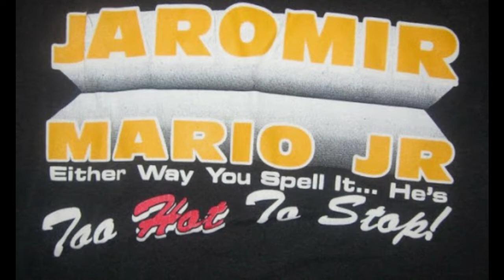How good was Jaromir Jagr?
Jaromir Jagr - Pittsburgh Penguins - Czech Republic - Rytíři Kladno - Washington Capitals - New York Rangers - Avangard Omsk - Philadelphia Flyers - Boston Bruins - New Jersey Devils - Florida Panthers - Dallas Stars - Calgary Flames - Career - Story - NHL - KHL

Episode 4